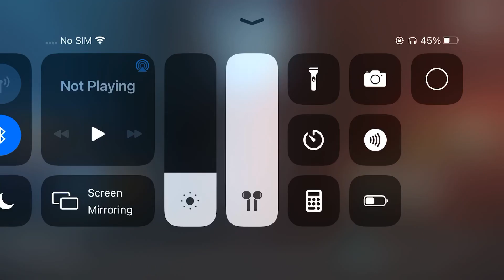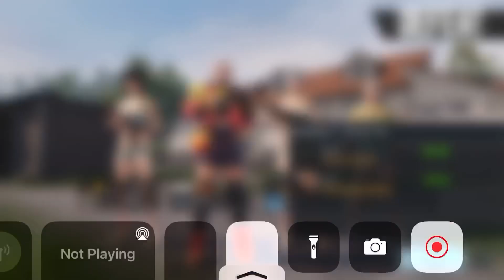First day pubg Mobil/2024pubg mobil all siting all killer 19kilerr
Pubg foryourpage dilyvlogs love malik religion support account fypシ vlog pubg mobil plyer